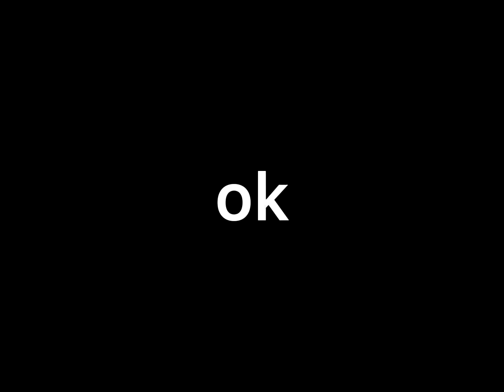永遠的傳奇-Technoblade